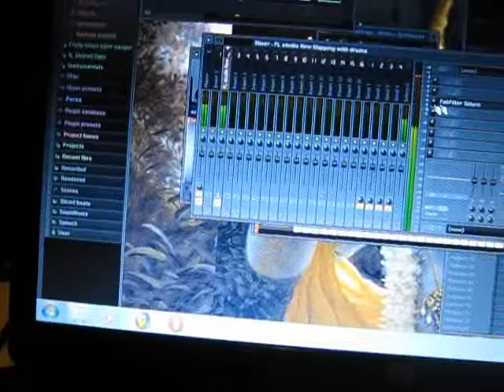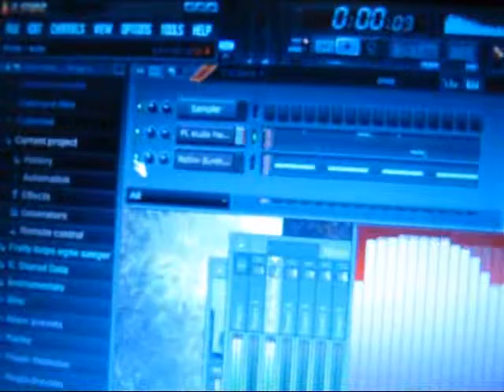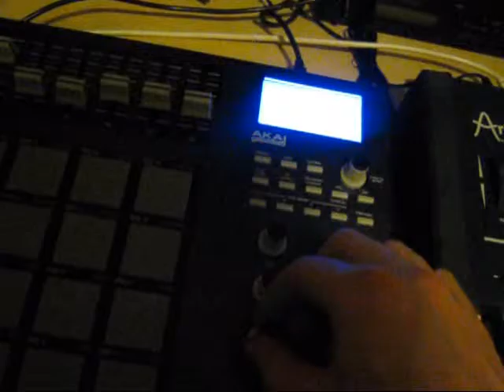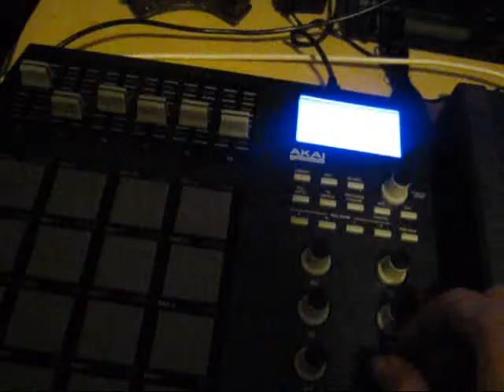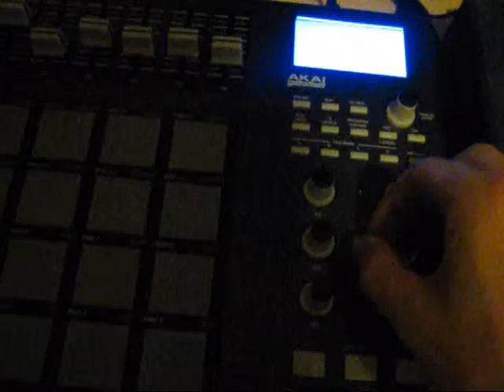AKAI MPD26 controlling fabfilter Saturn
A simple drum sequence from FL Studio FPC and a bassline from NI Pro 53 goes into fabfilter Saturn. All the knobs on Saturn are linked to MPD26. The rest is just a few minutes of random exploration through sounds you can find inside the Saturn. And it's much more fun controlling plugins from the MPD :)